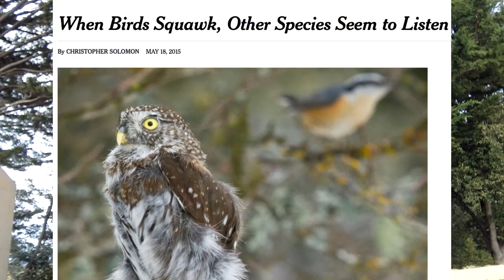Science × Rhymes (#7) Bird Calls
Each week, Tom chooses an article from the New York Times science section and translates it into a rap verse. This week features a collaboration with Ben Mirin of “The Birds and the Beats” and a beat composed entirely of beatboxing and recordings of bird alarm calls.

Ben’s beat featuring distress calls
Wood Thrush (chipping), Snowy Owl ("hey")
Smooth-billed Ani
American Robin
Black-capped Chickadee
Long-eared Owl
Smooth-billed Ani distress call
Ani again
Fish Crow

"When Birds Squawk, Other Species Seem to Listen" by Christopher Solomon in The New York Times